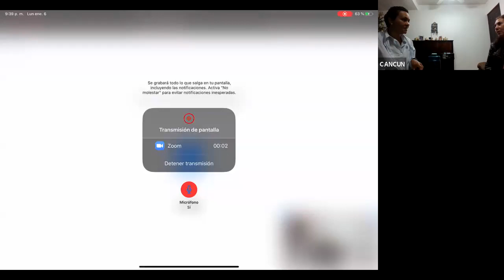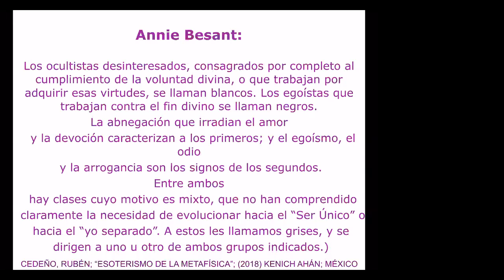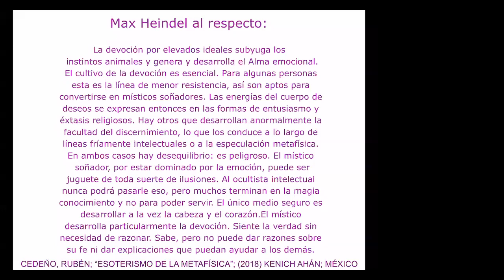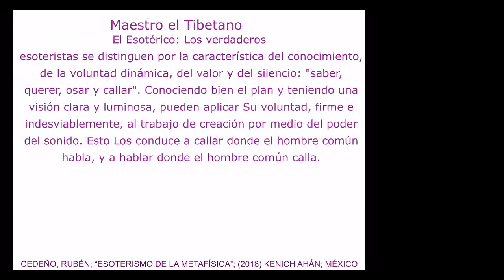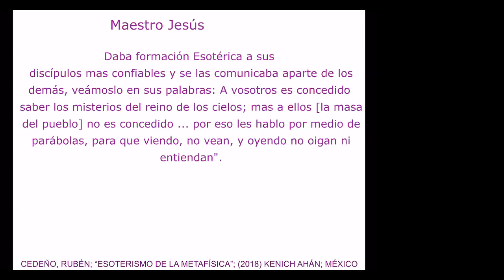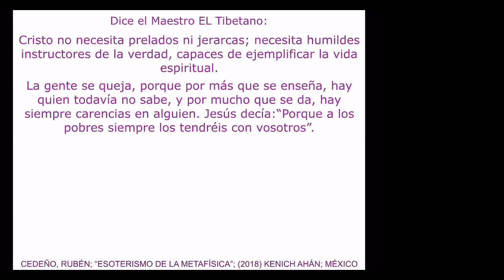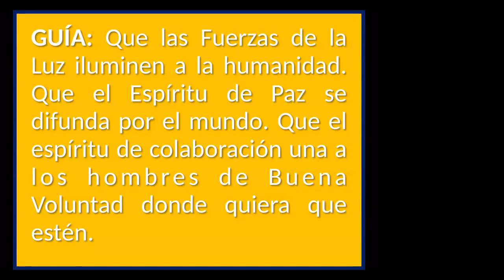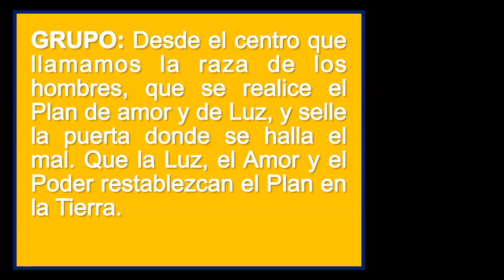ESOTÉRICO MÍSTICO EXOTERICO | Esoterismo Integral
🧡DONACIÓN VOLUNTARIA

🎧AUDIOLIBROS
☩ Basado en "Esoterismo Integral " de Rubén Cedeño

☩ Imparte Román R. Calápiz desde  GMT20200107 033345 Sala de re 1280x720